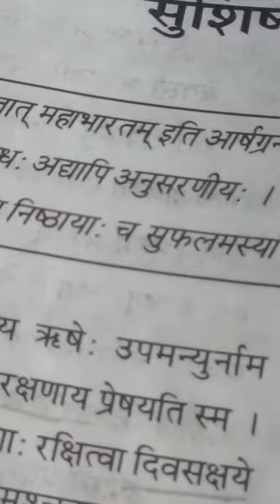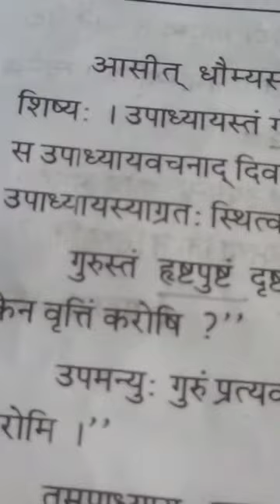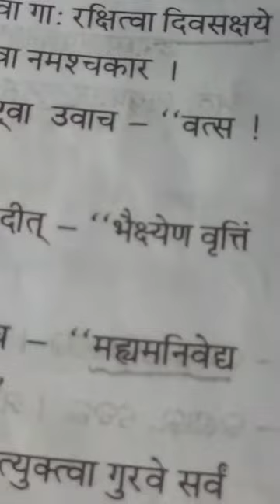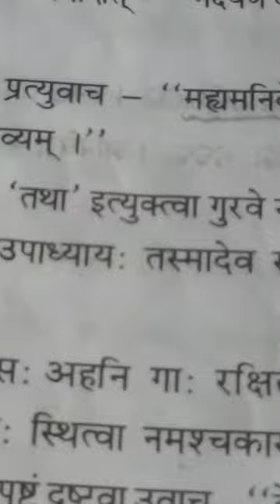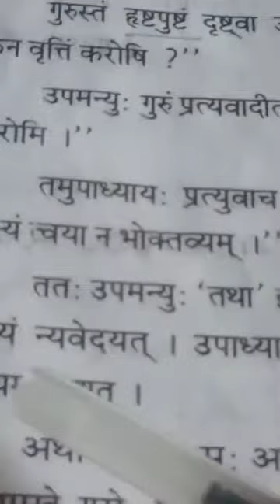Class-10th Sanskrit susita upamanyu